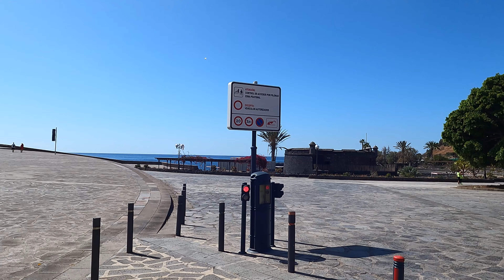TENERIFE | Santa cruz de Tenerife 😍 Auditorium and surroundings 2021 | Walking Tour [4K]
🌱 Enjoy and join us on this beautiful day. A walk around the Adán Martín Tenerife Auditorium, in Santa Cruz de Tenerife.

🌱 Disfruta y acompáñanos en éste precioso día. Un paseo alrededor del Auditorio de Tenerife Adán Martín, en Santa Cruz de Tenerife.